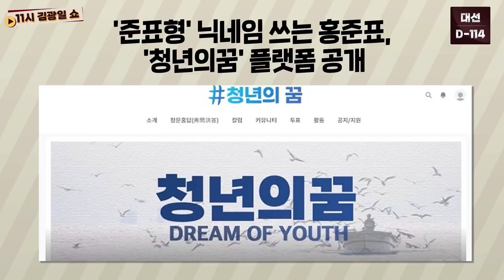[11시 김광일 쇼] 야구모자 쓰고, 스킨십 늘리고...윤석열은 지금 변신 중 | 홍준표 “이재명·윤석열 쌍특검 받으라...그렇지 않으면 나쁜 놈, 추한 놈"